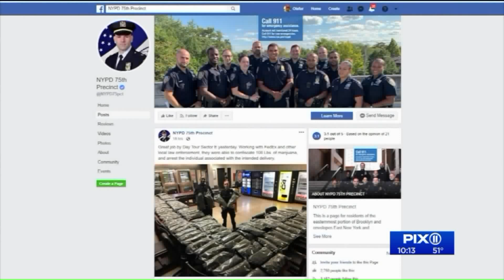106-pound marijuana bust may be legal hemp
The owner of a company that sells hemp says the NYPD wrongfully seized a 100 pound shipment of the flora belonging to him.